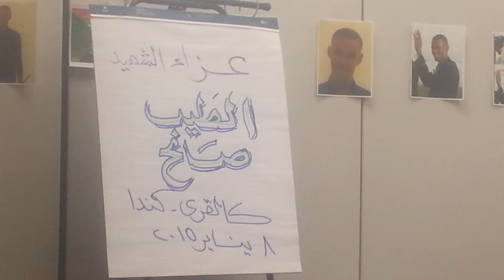مداخلة الأستاذ عبد الله بخيت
عزاء الشهيد الطيب صالح الذي أقامه تحالف المعارضة السودانية بكالقاري كندا مساء الخميس 8 يناير 2015